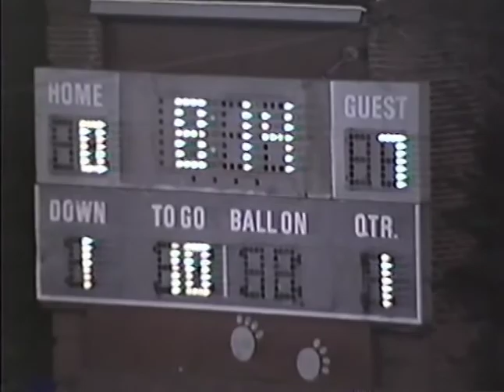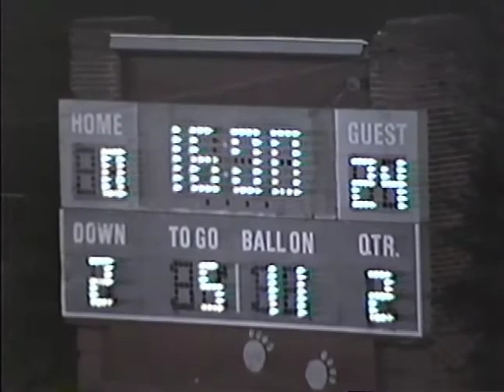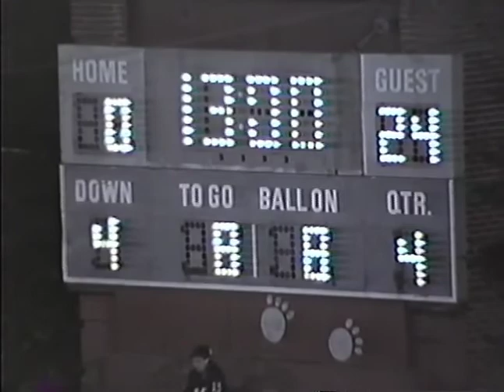1988 State College V Erie Prep PIAA High School Football